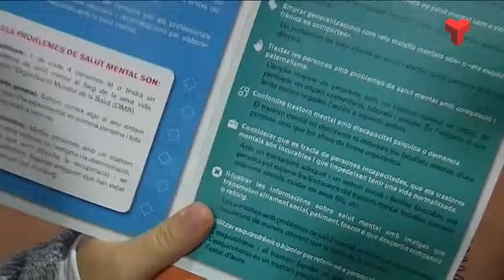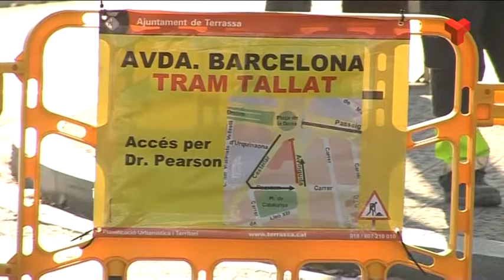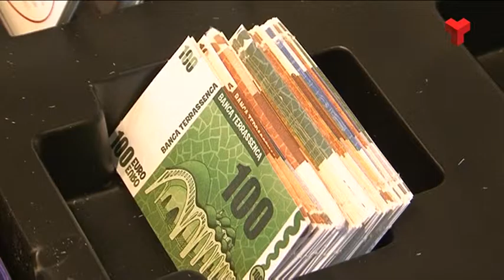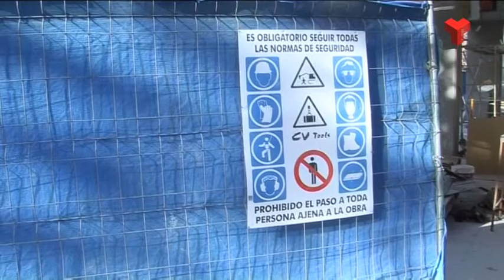Informatiu Tarda dijous 03-12-2015 de Canal Terrassa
L'Informatiu Tarda de Canal Terrassa d'aquest dijous 03 de desembre de 2015, presentat per Francesc Novell. Més informació a